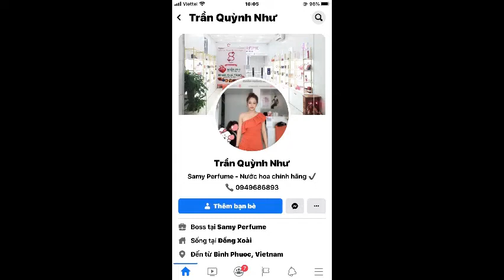GÓC CẬN CẢNH | Tiffany & Co Love For Him EDT 5ML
Tiffany & Co Love For Him
450k
• Nhãn hiệu: Versace
• Giới tính: Nam
• Xuất xứ: Mỹ
• Phát hành: 2019
• Nồng độ:Eau de toilette
• Nhóm hương: Chypre - hương hoa cỏ tự nhiên
• Phong cách: Nam tính, mạnh mẽ, sang trọng.
Hương đặc trưng
Hương đầu: Bạch đậu khấu, gừng, quýt
Hương giữa: Juniper-cây bách, phong lữ, hoa oải hương
Hương cuối: Sequoia xanh, gỗ đàn hương, cỏ vetiv

Nước Hoa Tiffany & Co Love For Him là hương thơm dành cho nam giới được thương hiệu Tiffany & Co cho ra mắt vào năm 2019. Tiffany & Co Love có hương thơm vô cùng cuốn hút được nhiều tín đồ nước hoa săn đón từ khi ra mắt.
            SAMY PERFUME
Nước Hoa Chính Hãng
334 P.Tân Đồng Đồng Xoài Bình Phước